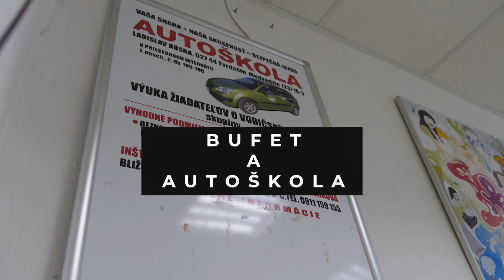Voľnočasové aktivity Spojená škola Nižná